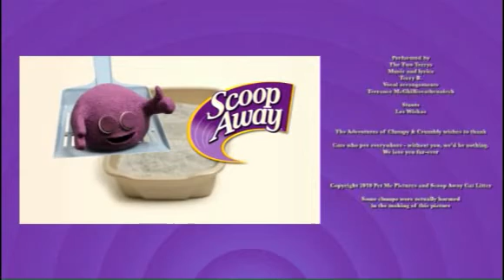Clorox Scoop Away: The Adventures of Clumpy & Crumbly: Too Heavy Lifting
Advertising Agency: DDB San Francisco, USA
Chief Creative Officer: Lisa Bennett
Chief Strategic Officer: Stacey Grier
Director of Content Production: Frank Books
Group Account Director: Vicki Sanders
Group Creative Director: Mike Andrews
Creative Director: Heather Reid
Art Director: Sean Flores
Copywriter: Billy Leyhe
Agency Producer: Mia Lischer
Production Company: Alchemy/Lunch
Director: Eric Makila/Jamie Webster
Animation Producer: Stefani Kouverianos
Interactive Producer: Amy Miranda
VFX/Online: Kaz Shibata (Soho)
VFX Artists: Jamie Webster
Flash Development: Pixelpusher, STEM Ltd.
Sound Design/Music: Six Degrees